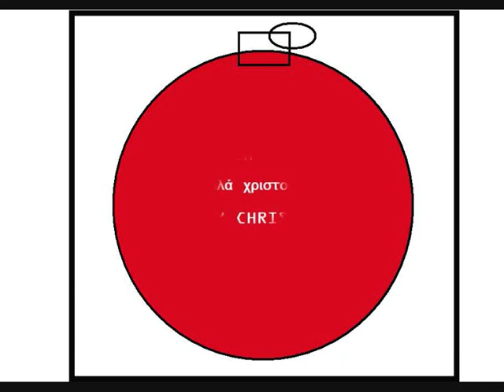carpe bomb - photoevent of Photelart 2012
project and digital realization Katarzyna Chierowska